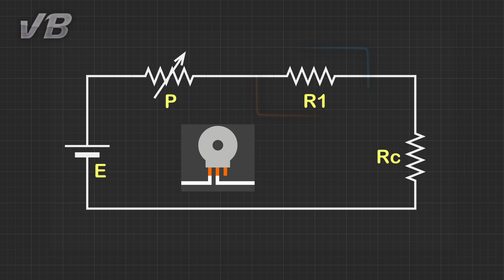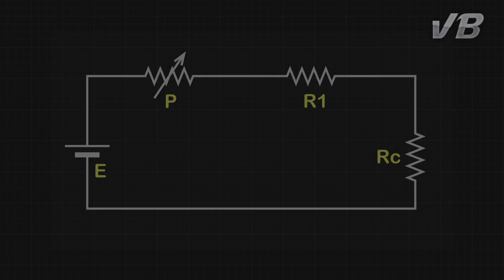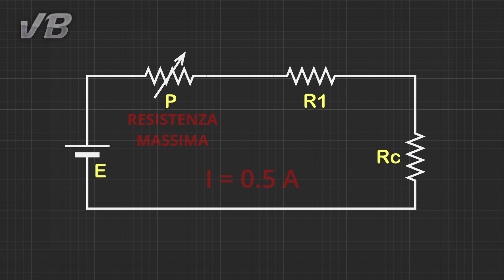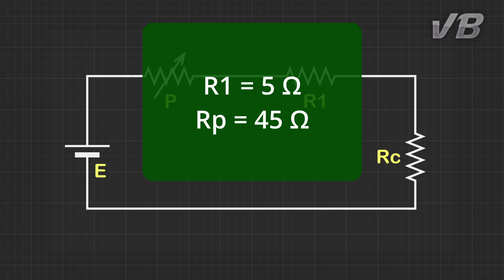11. Potenziometro - ESERCIZI DI ELETTROTECNICA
ESERCIZIO SVOLTO - Resistenza variabile. Introduciamo, con questo esercizio, un elemento variabile grazie alla presenza del potenziometro.